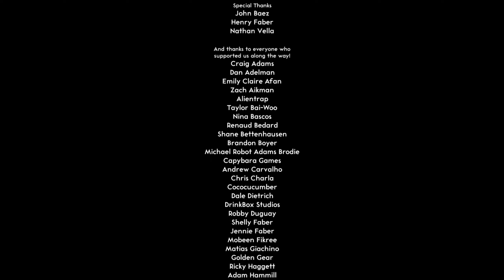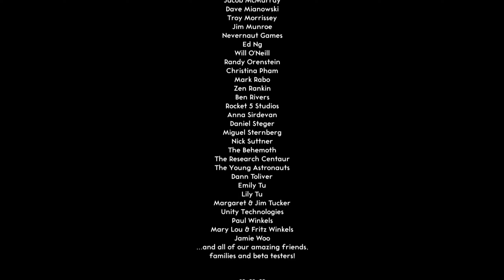Lovers in a Dangerous Spacetime Full Credits Theme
Lovers in a Dangerous Spacetime Full Credits Theme. This is simply just a video to show you the credits of Lovers in a Dangerous Spacetime along with the credits theme song that goes along with it. I hope you guys enjoy it and if you guys want to see more video like this then feel free to let me know down below in the comments.

Game Description:

LOVERS IN A DANGEROUS SPACETIME is a frantic 1- to 4-player couch co-op action space shooter. Explore a colorful galaxy in a massive neon battleship that you control together by manning turrets, lasers, shields and thrusters. Only through teamwork can you triumph over the evil forces of Anti-Love, rescue kidnapped space-bunnies, and avoid a vacuumy demise. Deep space is a dangerous place, but you don’t have to face it alone!